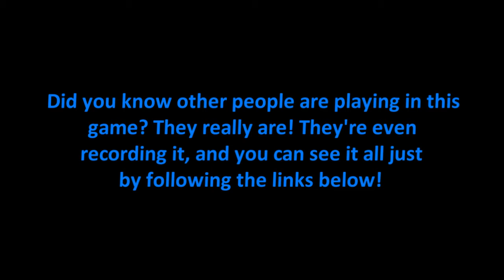WMC Ultra-Hardcore -- S9E2 -- Going in Circles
We explore underground and find plentiful treasures... but do we find apples?

This is Ultra-Hardcore Minecraft -- survival PvP in which having a full food bar does *not* regenerate health! In order to heal, you must use rare items such as potions or golden apples (it makes the game considerably more difficult).

In this particular season, we are playing with "secret teams" -- no one playing the game knows what teams their enemies are on.

To play in games like this one, Recording is not necessary in standard games.

A chronicling of every perspective of every episode of every season of WMC ever. Very organized, too!

Intro made by beastboyrolf, and as usual butchered by me so I could use my music. Oh yeah, the music's mine. It always is. In fact, the last two seasons, everyone was using my music. It's no big deal, I'm just a musical prodigy. I don't have a website, but, you know, you can totally get in touch if you want some of my awesome musical stylings. You know, it's whatever. I'll leave you to finding my Twitter handle, then. 'Cause it's totally just, you know, I don't care. It's @novibliss. Okay! Talk to you later!